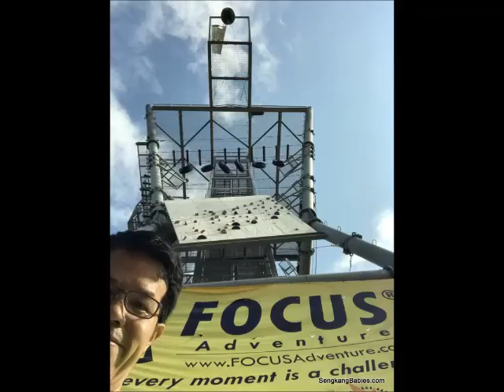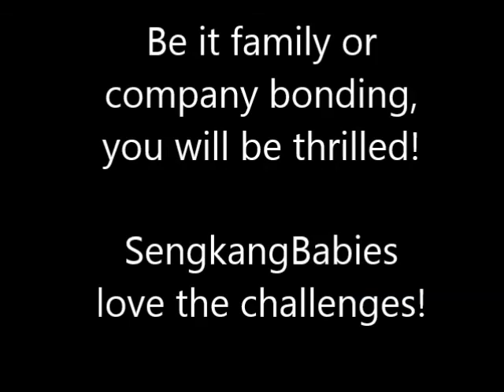Camp Challenge Focus Adventure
Be it Family or Corporate, Camp Challenge's team building activities will keep everyone engaged. Parajumping from 25m is optional.